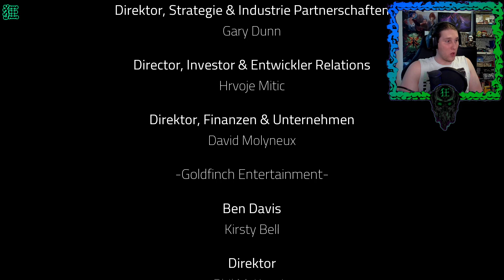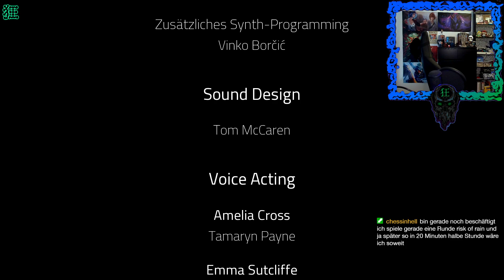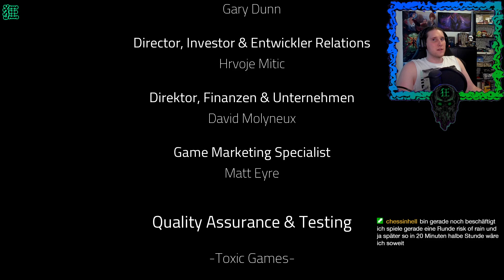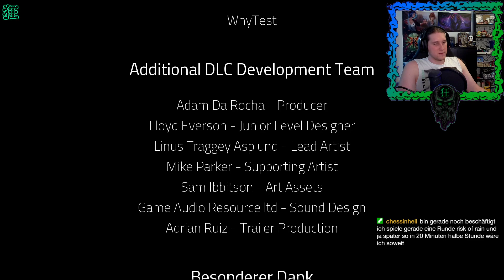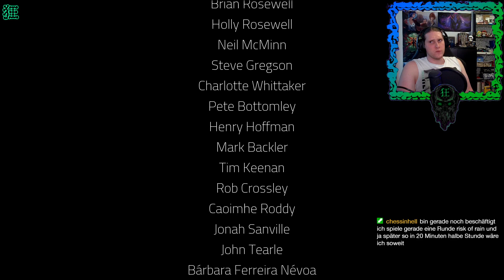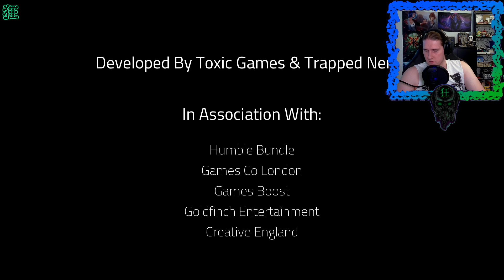Q.U.B.E. 2 [FINAL] Diese miesen Würfel-Aliens